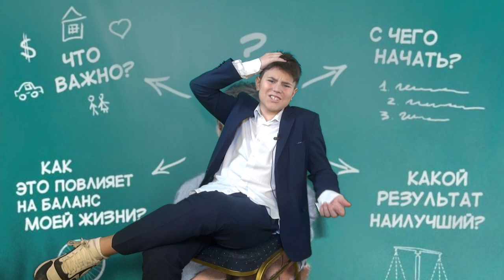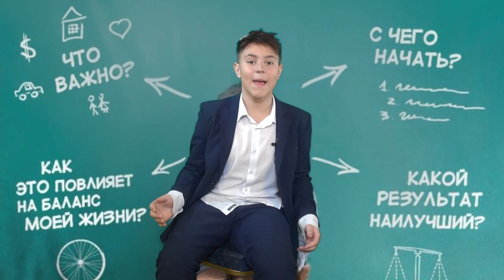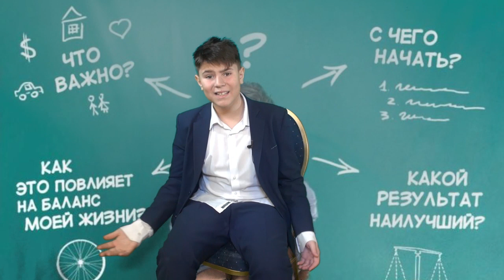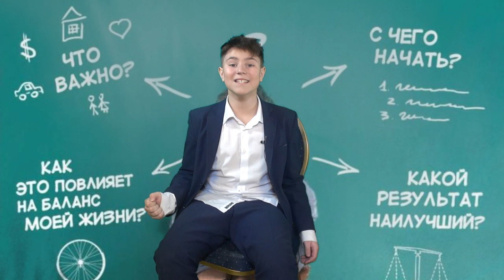Яков Беркович актёр – «План номер один»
Актёр  Яков Беркович читает  «План номер один»
Актёр  Детского Музыкального Театра-студии  «Аленький Цветочек».
Руководитель театра  Актриса Телеведущая  Режиссёр Конева  Елена Викторовна.

Многоканальное телевидение «ТВ ШАНС»!
Мы рады приветствовать Вас на нашем канале «ТВ ШАНС»!
Здесь мы освещаем Ваши события и даём Вам возможность заявить о себе, рассказать о своем бизнесе, таланте и творчестве.

Пишите нам:
Телевидение «ТВ ШАНС» — это ключ к успеху для всех творческих личностей!